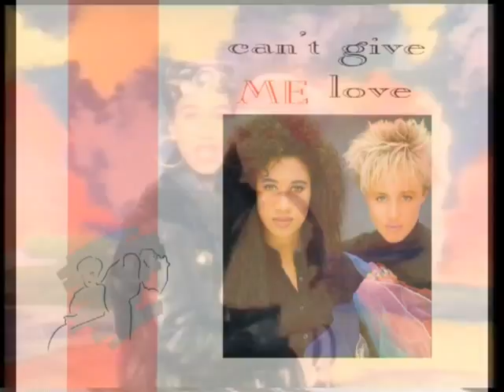Pepsi & Shirlie - Can't Give Me Love